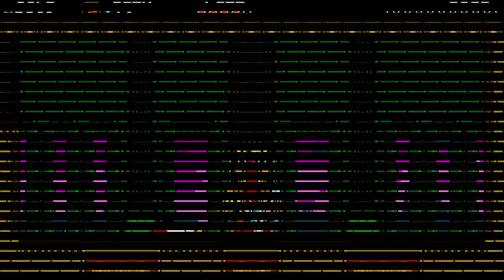Tom plays Shovel Knight (PC) - Episode 2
"Shovel Knight is a sweeping classic action adventure game with awesome gameplay, memorable characters, and an 8-bit retro aesthetic."